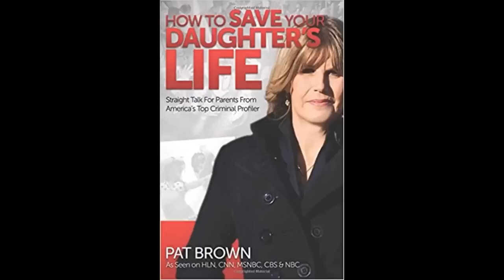Casey Anthony Documentary: Where More Lies Lie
Peacock (NBC) is airing a docuseries on Casey Anthony featuring Casey Anthony and more lies and more lies. It is a disgusting moment in television history and the producers of this show and the production company and the networks airing this should be ashamed and shamed.

Kaylee Anthony was murdered and this little girl has never received justice and the goblins making massive money off of her with lies in cooperation with her lying mother are despicable.